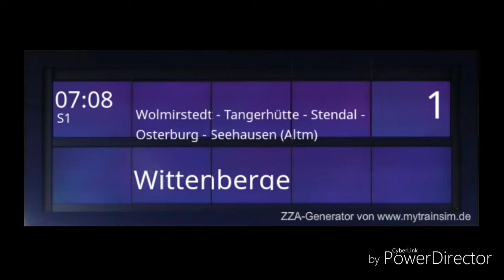Anschlüsse für die RB 40 in Magdeburg Hbf